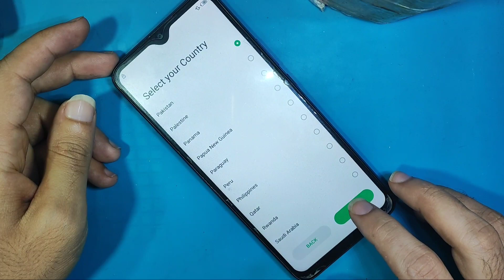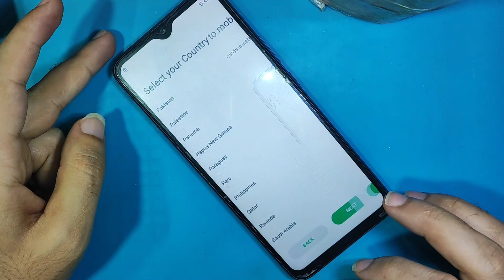infinix hot 10 play price in pakistan 2023 | infinix hot 10 play used price in pakistan 2023